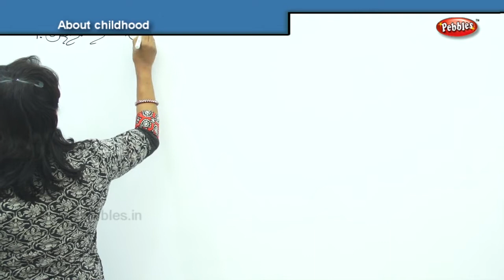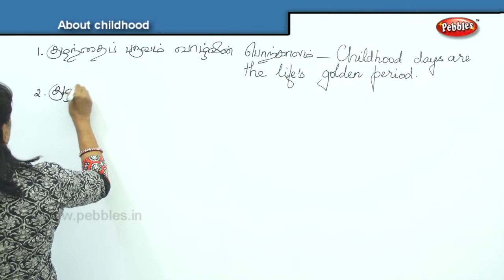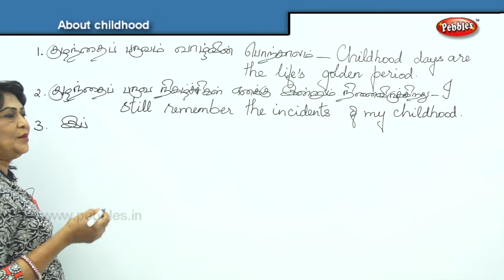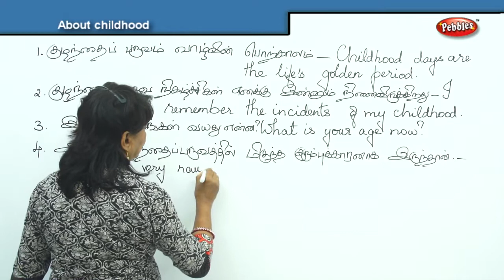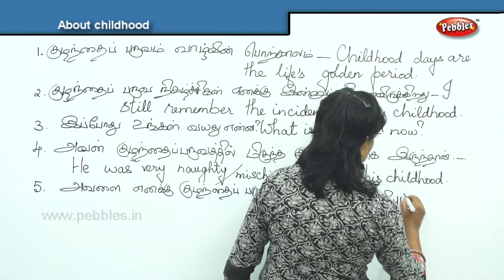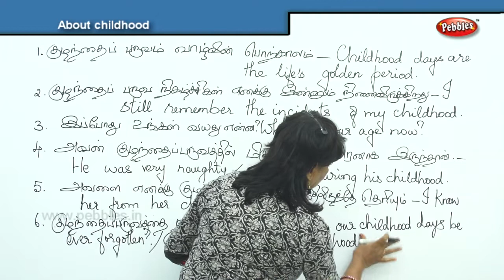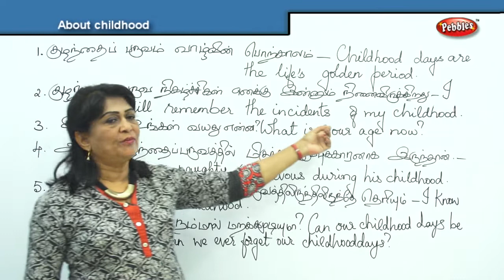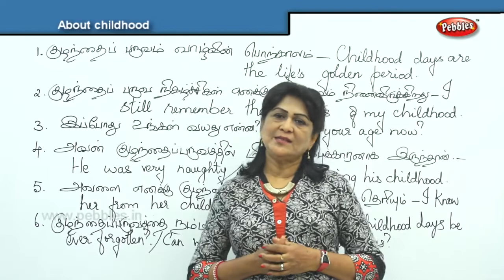About Childhood | Spoken English in Various Situations | English Speaking Situations in Tamil